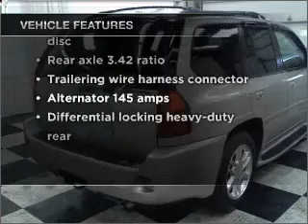2006 GMC Envoy - Manheim PA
Year: 2006
Make: GMC
Model: Envoy
Trim: Denali Sport Utility 4D
Engine: 8 cylinder 5.3 Liter
Transmission:
Color: Silver
Mileage: 67712
Address:
14 Anthony Drive